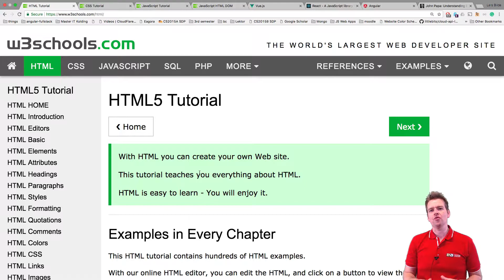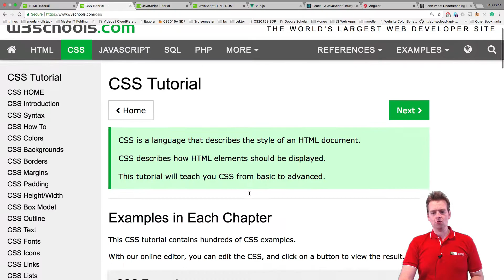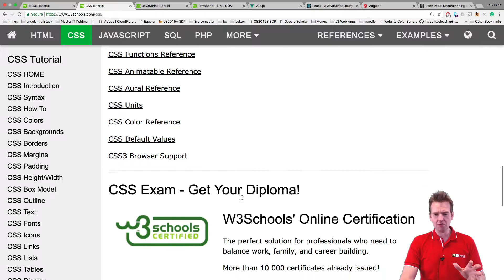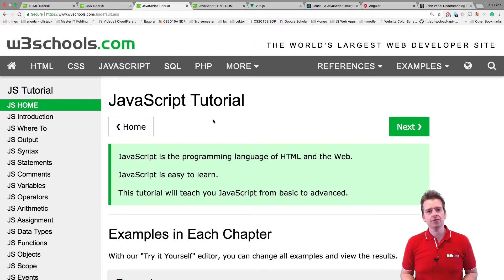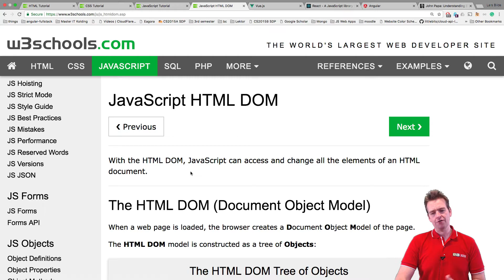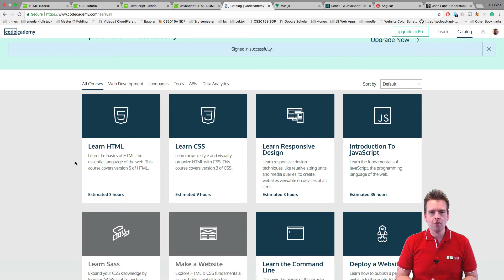Building a Angular4+ Web App | S4P2 | What we need to know about a webapp in a browser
This is the fourth series in a course of five series about building 2 Tier Web Applications. All previous series in this full course will be linked below as playlists.

The overall goal of the course is to learn how to build Distributed Software Systems and also how to code a fully featured Web Application with the newest technology (Late 2017).

We will be using .Net Cores (C#) Web API as a Rest API on the Backend Tier, Angular4+ (Typescript) as the Frontend Tier and we will persist our data in an MSSQL database using the Entity Framework.